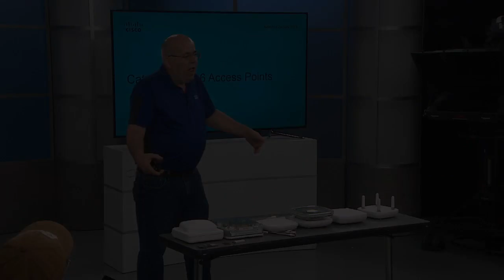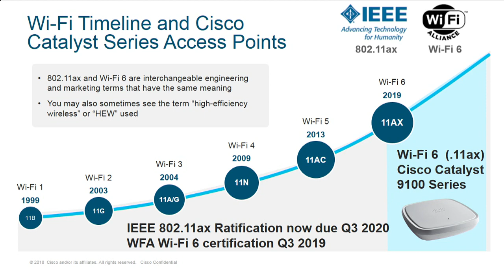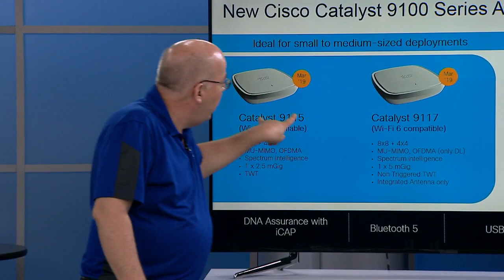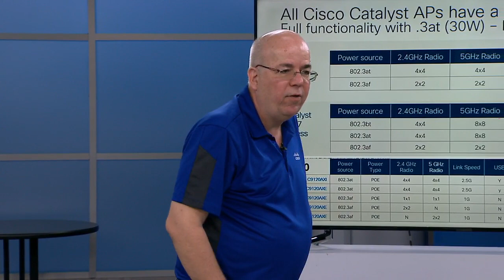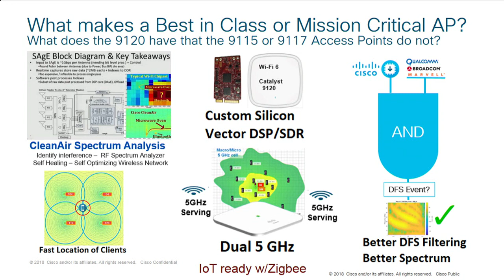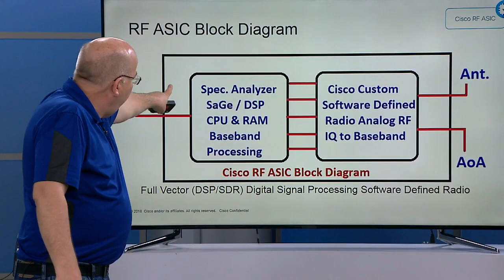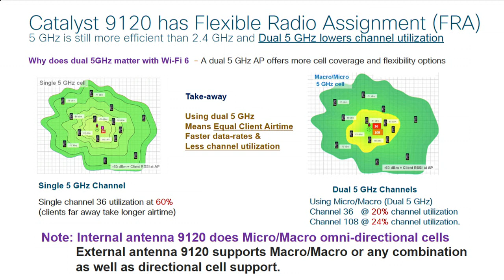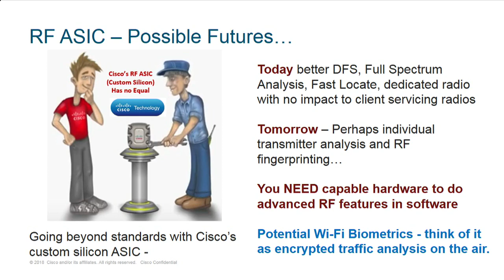Introducing Cisco’s Catalyst Wi-Fi 6 Access Points – Just the Tech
The Catalyst 9120 is a “Best in Class” Access Point and contains an integrated Cisco RF ASIC. During this session, we discuss the hardware capabilities of this new RF ASIC and the potential benefits this new silicon brings. We’ll also deep-dive into the hardware capabilities of the new Catalyst 9115, 9117 & 9120 Series Access Points.